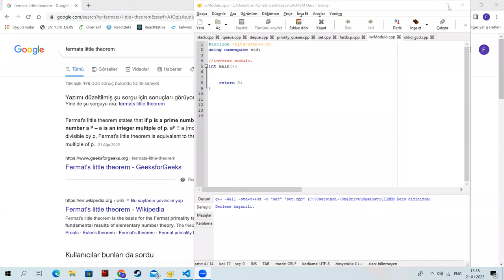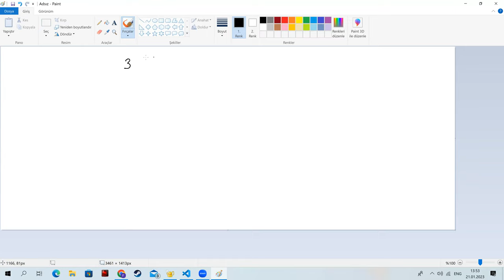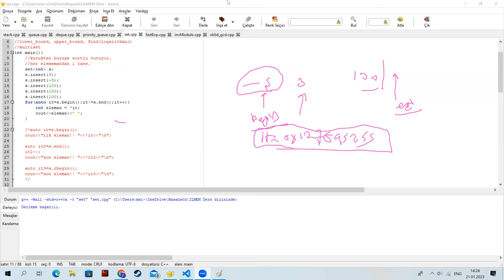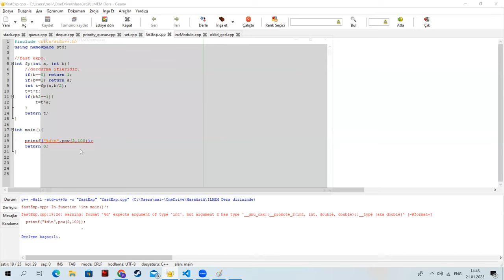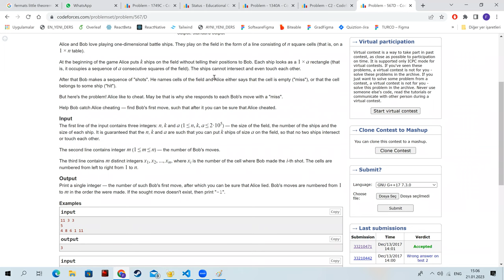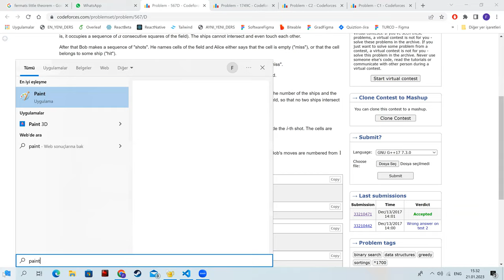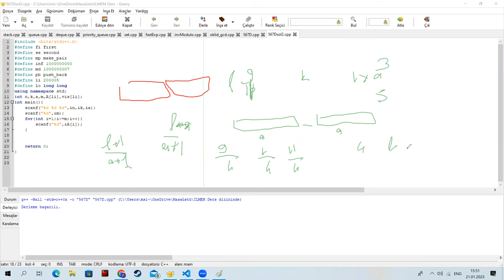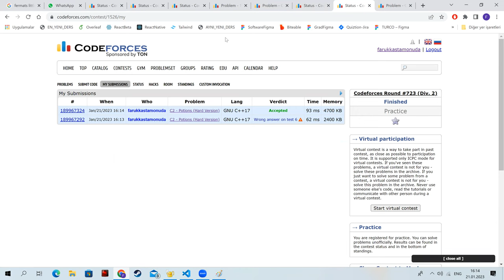21_Ocak_Ogle - STL- Stack, Queue, Priority Queue